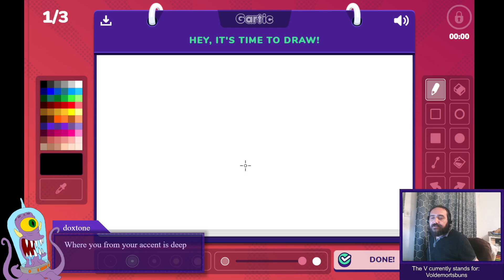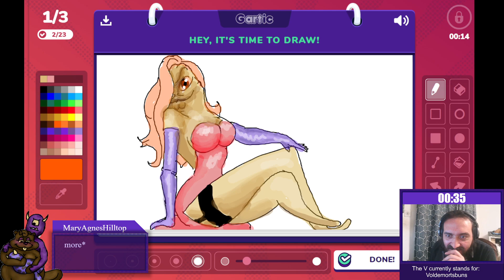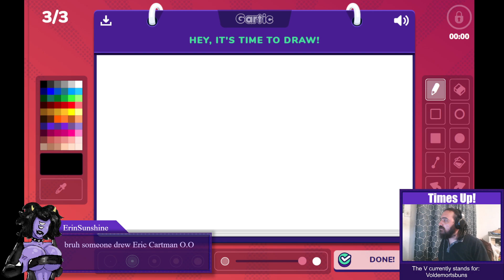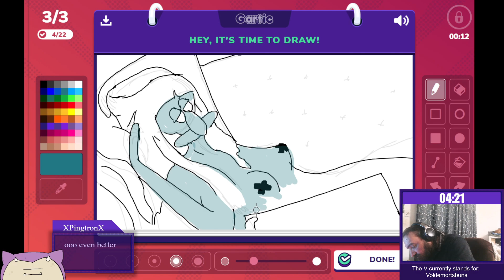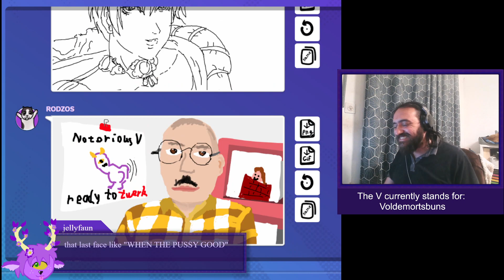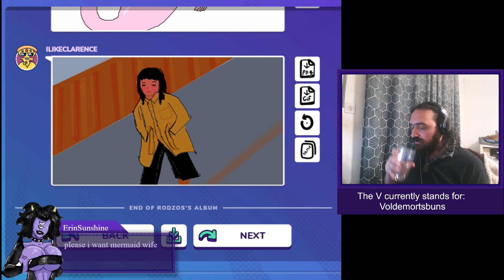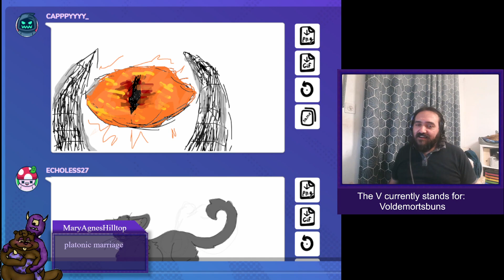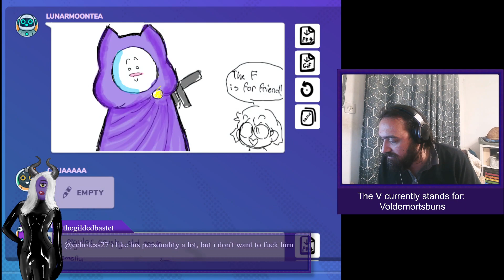Gartic Phone: The Most Shocking FMK Game Yet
A game of FMK on Gartic Phone with  Muna Cair